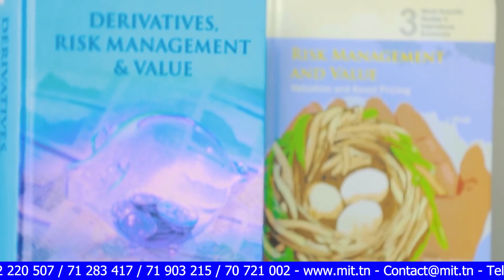Mediterranean Institute of Tunisia